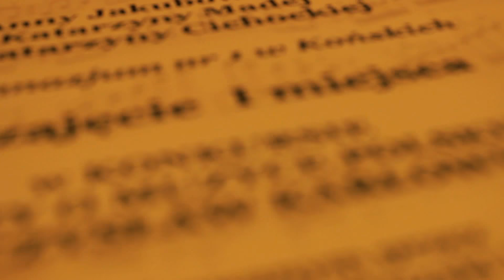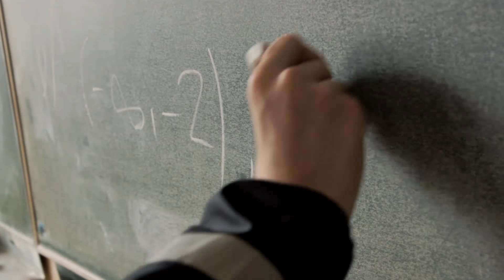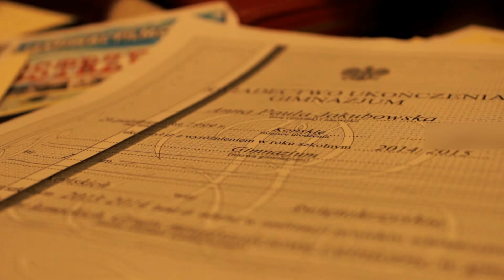"Grupa Nieróbstwa" - Anna Jakubowska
Film zrealizowany przez Annę Jakubowską, opowiadający o uczniach zdolnych, którym po raz pierwszy przyszło się mierzyć z przeciętnością, o szukaniu własnej wartości jedynie w osiągnięciach oraz podziale na grupy w szkole.

Przyznane nagrody:
- I miejsce w VIII Ogólnopolskim Konkursie Małych Form Dokumentalnych „Świat wokół mnie”
- wyróżnienie w X Przeglądzie Amatorskich Filmów Uczniowskich „ALBATROSY 2017”
- Nagroda Główna Ogólnopolskiego Konkursu Filmowego „Nakręć się”
- wyróżnienie XI edycji Ogólnopolskiego Praskiego Festiwalu Filmów Młodzieżowych
- wyróżnienie 16. Ogólnopolskiego Festiwalu Filmowego w Kochanowskim
- nominacja do Nagrody Głównej II Festiwalu Twórczości Wrażliwej
- II nagroda Ogólnopolskiego Młodzieżowego Konkursu Filmowego Unia Film Festival 2018
- Nagroda dla Najlepszego Filmu z Województwa Lubelskiego na Ogólnopolskim Młodzieżowym Konkursie Filmowym Unia Film Festival 2018